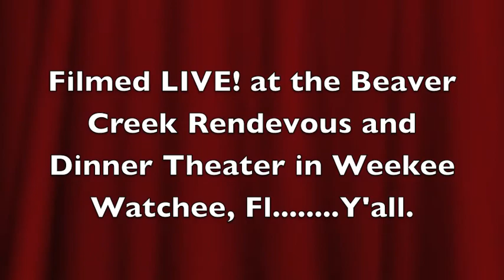Thank You 5, Part 6.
Watch what happens when two bitter actors get together 5 minutes before the curtain rises at the Beaver Creek Dinner Theater and Rendenvous.